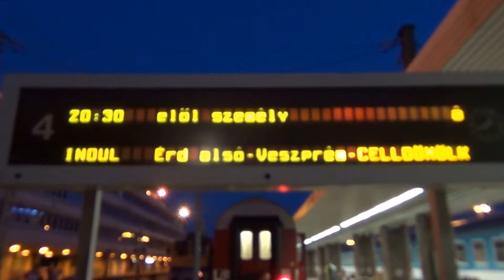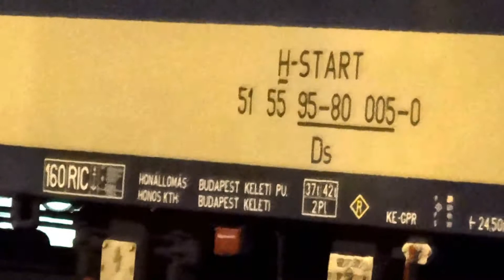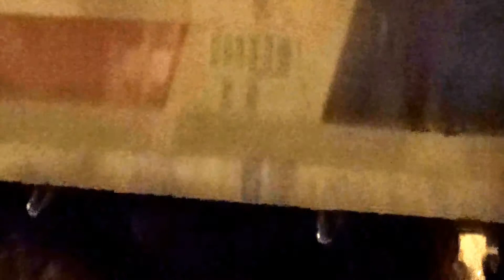Budapest Déli: composition of the passenger train with the carriages of overnight train to Koper